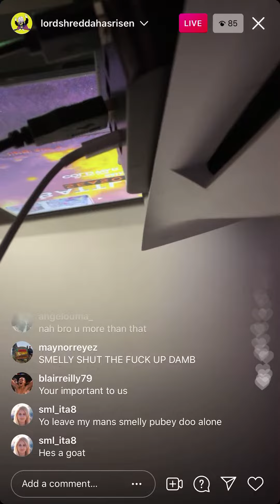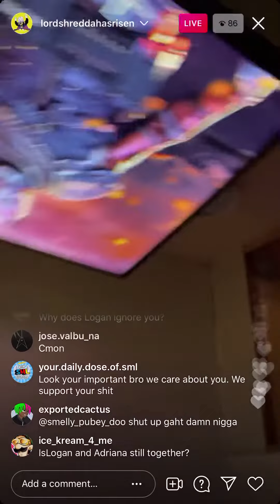Lovell says that he’s not important to anybody